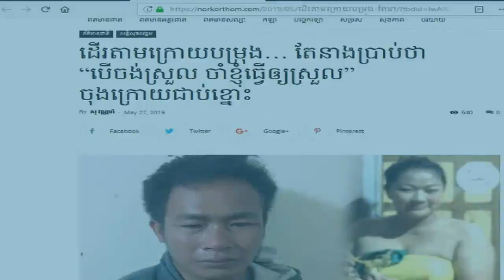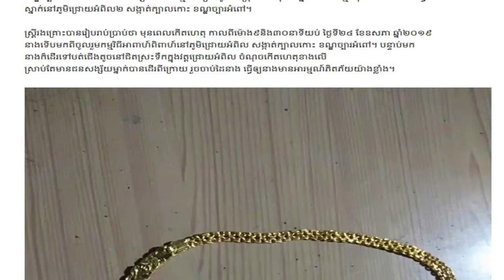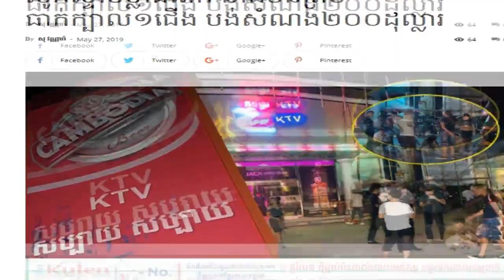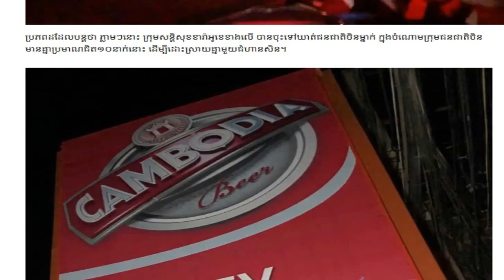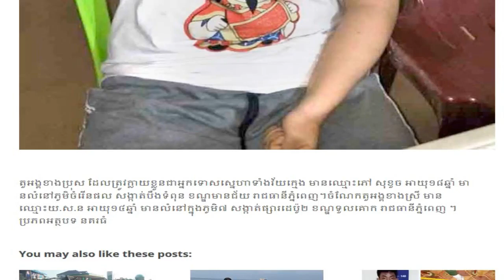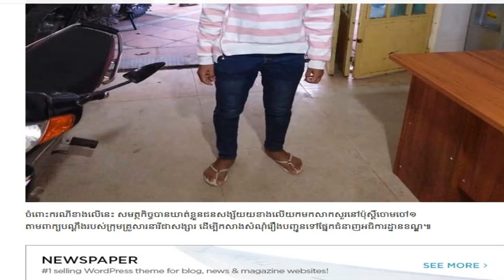បើចង់ស្រួល ចាំខ្ញុំធ្វើឲ្យស្រួល ,Rad TV Hot News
This Video show you about Khmer Hot News

This Channel, Rad TV is the Best channel that will show you Khmer Hot News